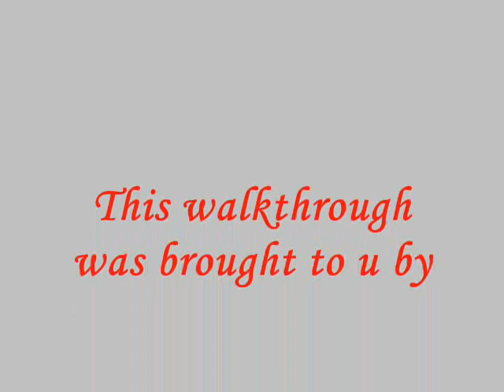commander n chief part 2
part 2 of the walkthrough.